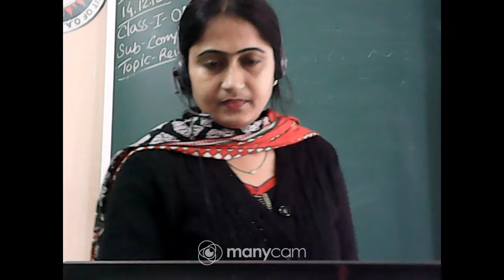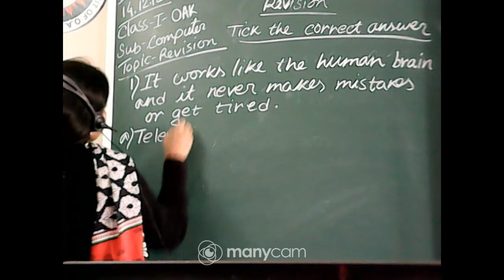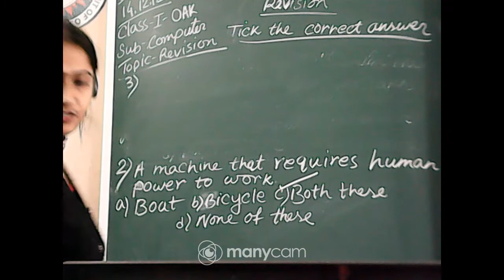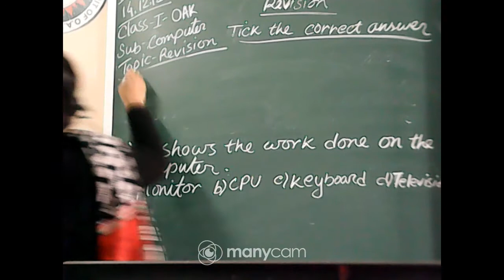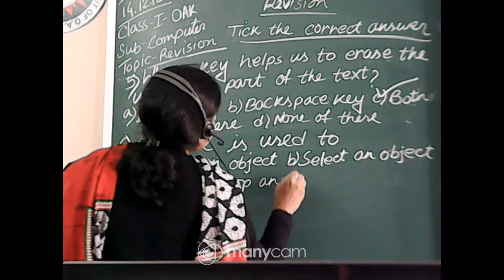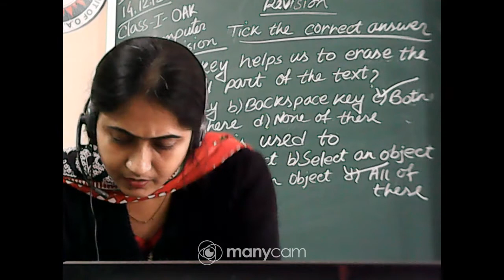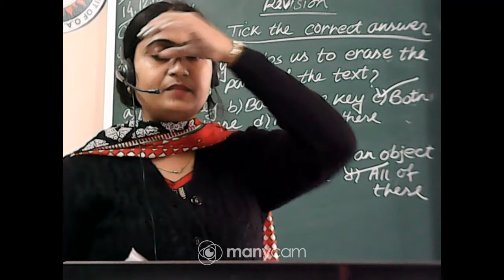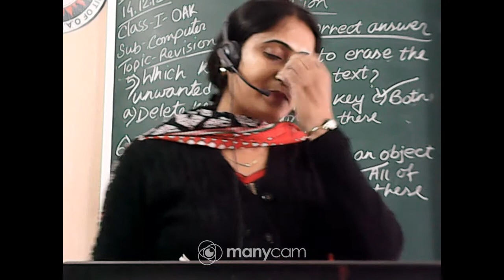CLASS I COMPUTER LIVE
TEACHER'S NAME :- SANGITA PAL